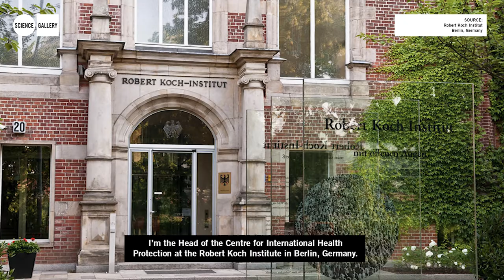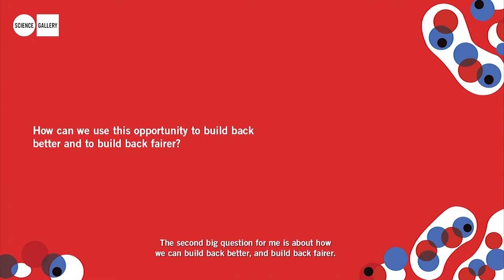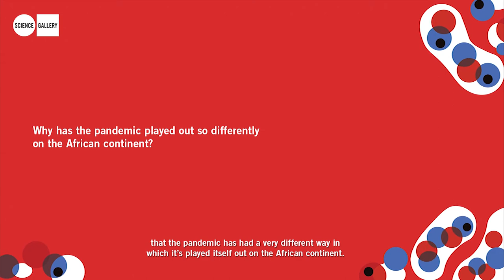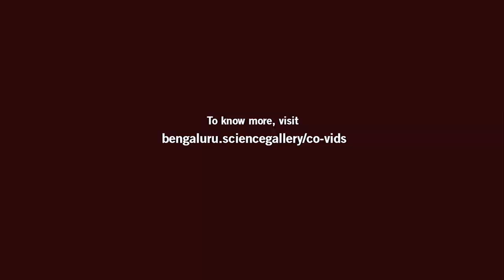Learning from a Pandemic I Johanna Hanefeld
Though COVID-19 is primarily a global health crisis, its ripple effect has been felt in various spheres of life. It has changed how we work, how we relax, and how we connect with each other. However, the effect of the pandemic has varied significantly on a global level, with countries responding in vastly different ways. Johanna Hanefeld, a social scientist at the Robert Koch Institute, has been working on international pandemic preparedness and responses. She explores how lessons learned from the current pandemic can help us envision a more equitable response to future crises.